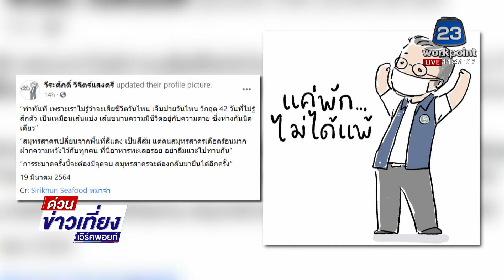ชาวบ้านหวั่นตั้ง รพ.สนาม สตม. ไม่มั่นใจมาตรการกันโควิด | ด่วนข่าวเที่ยง | 24 มี.ค. 64